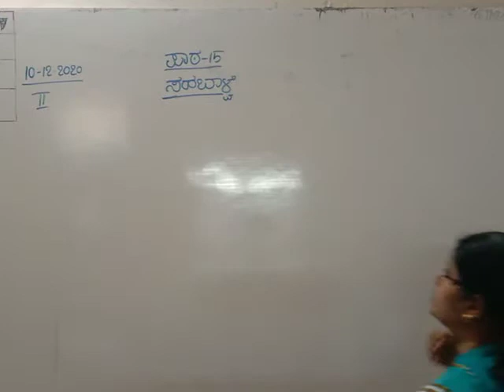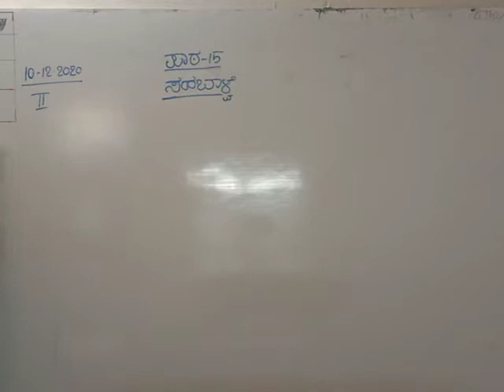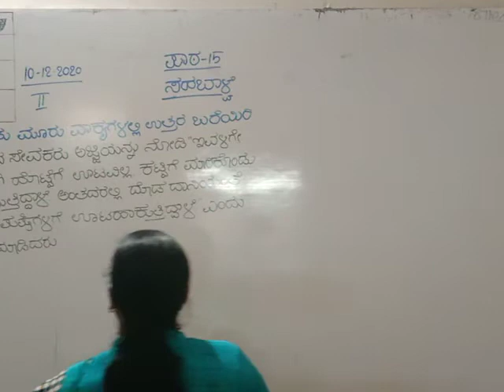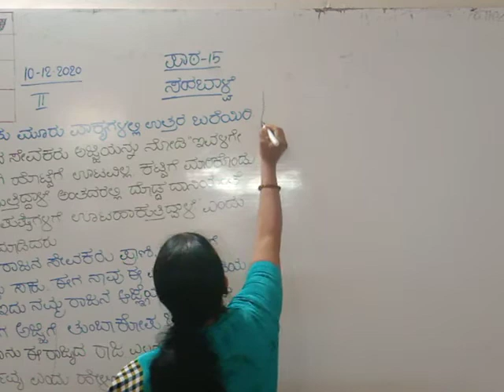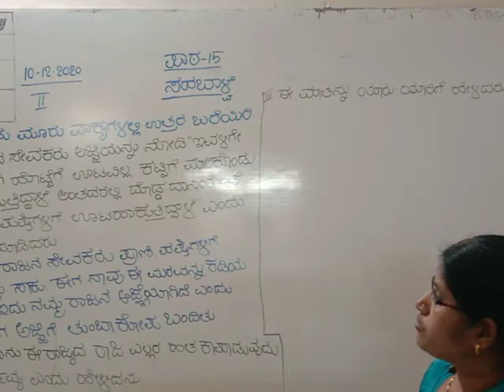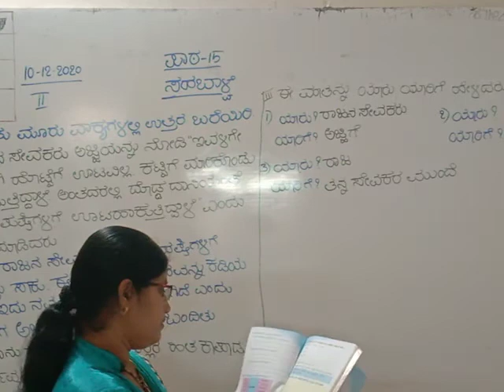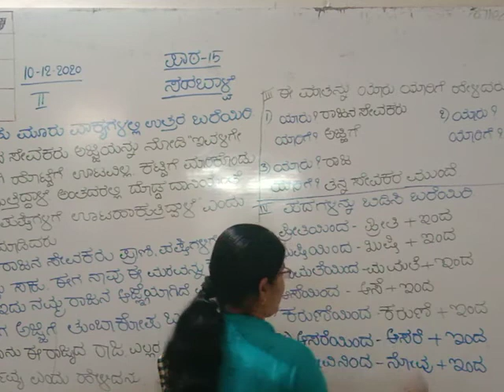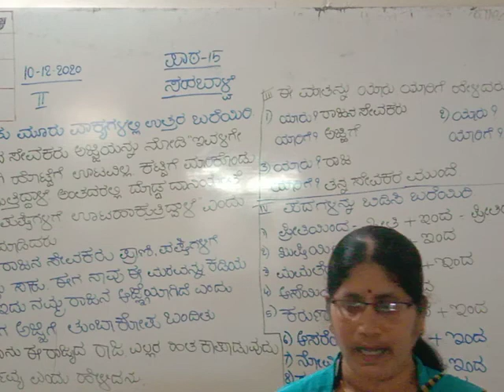STATE 2nd KANNADA Chapter 15 Sahabalve Day 04 By Mirji Mam